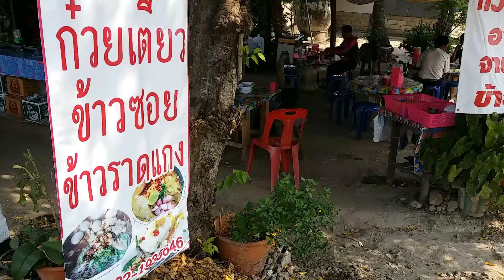แหล่งท่องเที่ยวแห่งใหม่ กับธรรมชาติ ที่สวยงาม ช่วงเก็บตก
ชมการทอผ้าของชาวบ้านกระเหรี่ยง ปาเกอญอ ที่สืบทอดกันมานาน
ทั้งการทอผ้าห่ม(ชาวบ้านเรียก ผ้าตวบ)เอาไว้ห่มยามไปเลี้ยงวัวเลี้ยควายตอนช่วงเช้าๆเกือบทุก ฤดู เพราะสถานที่อยู่ในป่าเขาอากาศจึงเย็น